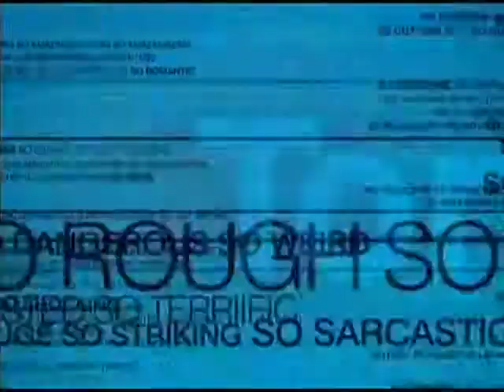Fox 8 Kickin it with Kenny at Herbal Therapy Body Wraps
Kenny Crumpton gets an Herbal Therapy Body Wrap and Mineral Mask Sea Clay Facial.